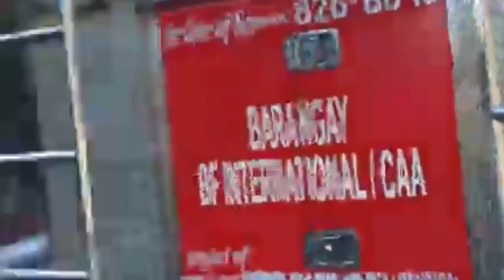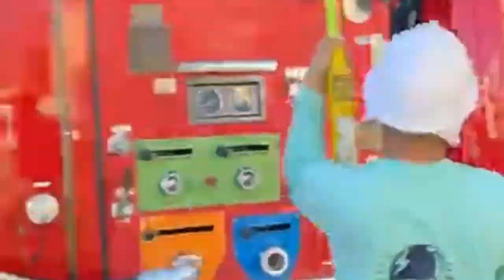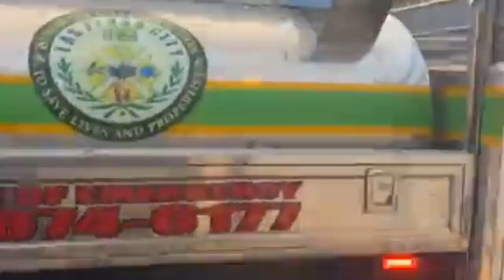SUNOG sa Maligaya Compound Pilar Village Las Piñas City (22February2024)